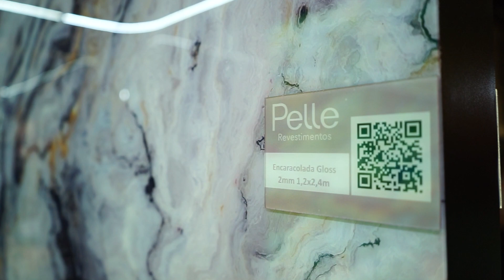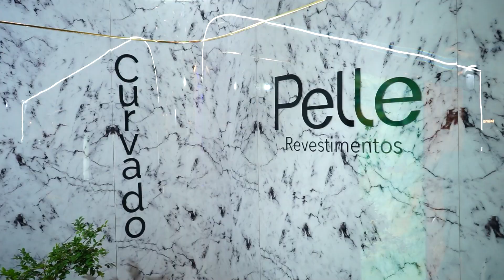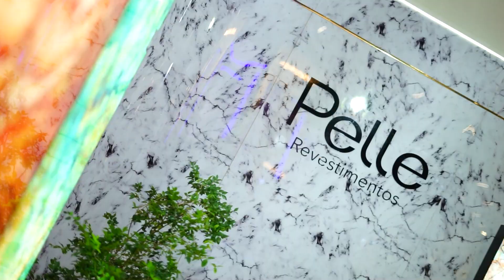Pelle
A Pelle marcou presença na Expo Revestir 2024.
A Expo Revestir tem uma trajetória de mais de 20 anos e consolidada entre as três maiores feiras do segmento no mundo, a Expo Revestir é o principal ponto de encontro dos profissionais de revendas, construtoras, arquitetura e design de interiores.